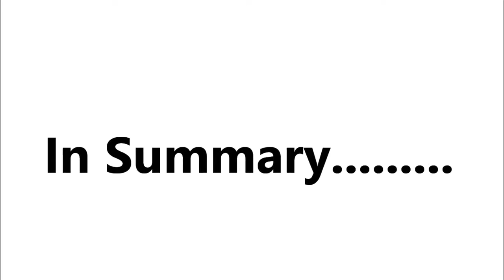IT'S A NEW YEAR BUT IT WILL BE JUST ANOTHER YEAR IF YOU DON'T CHANGE YOUR WAYS | MOTIVATION #18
Happy New Year my beautiful friends.

I hope you all had a lovely New Year's day celebration.  I am excited about this year and I hope you are too.

As always, I wanted to come by to encourage you on another motivational video. For this year to be a successful one, you have to do something different than what you normally do and when you do, you will get results and come the end of next year, you will be glad you watched this video at the start of the year.

I hope you are inspired by it and I hope to take action to achieve specific goals for yourself this year.

CATCH UP WITH ME ONLINE.

Instagram | Twitter | Facebook @ Mojintouch

Much Love, Mojisola